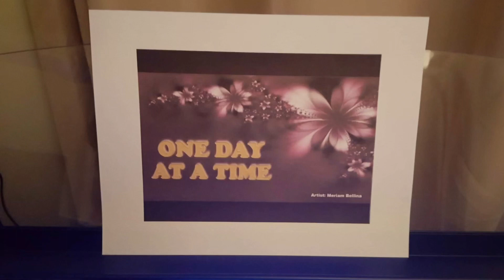Studio 7, Rev. Elaine Plays “One Day At A Time” On The Yamaha Genos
Another old church favorite of mine.

“One Day At A Time” Lyrics:

I'm only human I'm just a man/woman
Help me to believe in what I could be and all that I am
Show me the stairway that I have to climb
Lord for my sake teach me to take one day at a time

One day at a time sweet Jesus that's all I'm asking from you
Give me the strength to do everyday what I have to do
Yesterday's gone sweet Jesus and tomorrow may never be mine
So for my sake teach me to take one day at a time

Do you remember when you walked among men
Well Jesus you know if you're looking below it's worse now than then
Pushing and shoving crowding my mind

Yes just for my sake teach me to take one day at a time